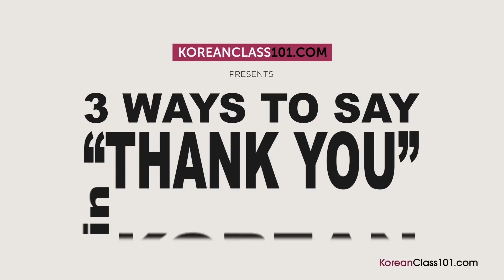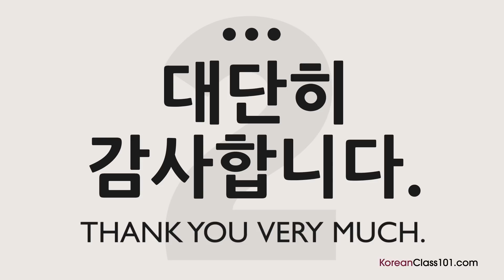3 Ways to Say Thank You in Korean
Learn 3 ways to say thank you in Korean! Download TONS of FREE PDF lessons to learn Korean twice as fast! ↓ Check How Below ↓

Thanksgiving is in the air! In this video you’ll discover 3 differents ways to thank somebody in Korean language. You will be able to surprise Korean native speakers by enriching your vocabulary!